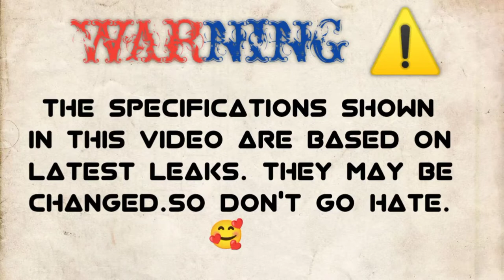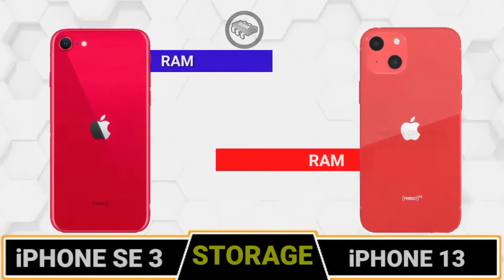iPHONE SE 3 2022 vs iPHONE 13🔴 COMPARISON || CAMERA TEST || PUBG TEST || BATTERY TEST || PRICE